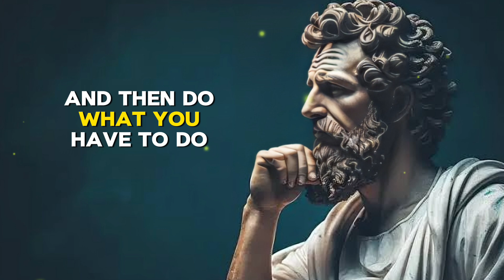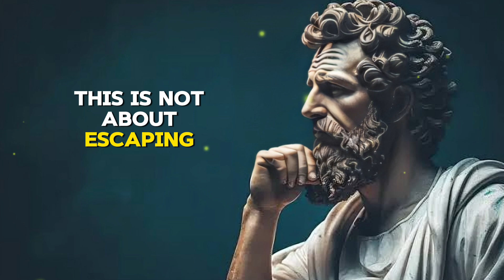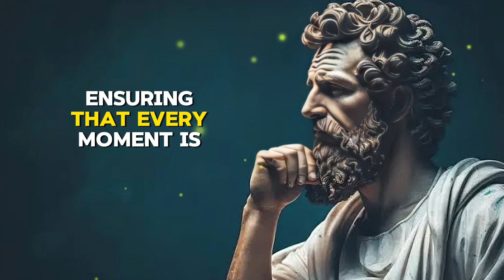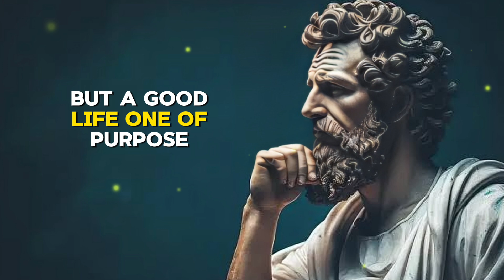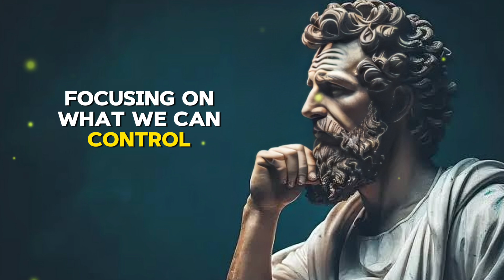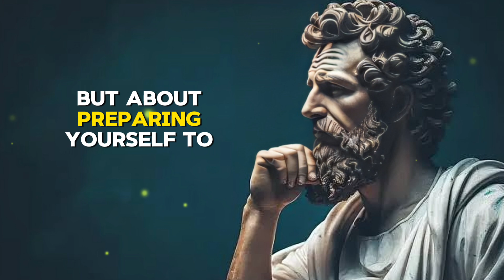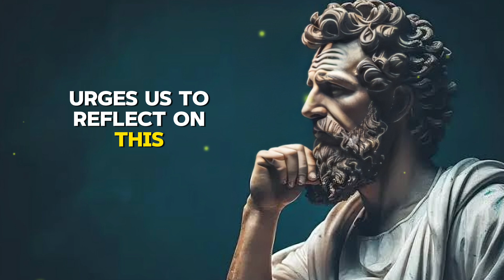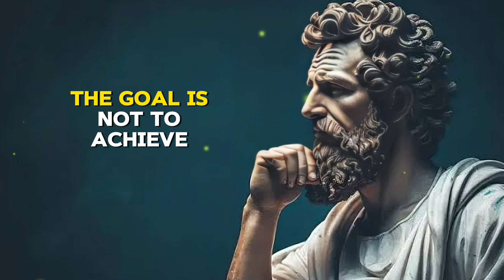5 Small Habits that Will Change Your Life Forever | STOIC PHILOSOPHY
5 Small Habits that Will Change Your Life Forever | STOIC PHILOSOPHY

stoic habits, life-changing habits,
stoicism for beginners, personal growth,
self-improvement, daily stoic routines,
mental toughness, Marcus Aurelius habits,
stoic mindset, productivity, emotional control,
improve mental clarity, how to change your life,
ancient wisdom, self-discipline, modern stoicism,
how to be resilient, stoic lifestyle,
philosophy of life, inner peace
how stoicism changed my life
stoicism philosophy explained
stoic philosophy for life
stoicism philosophy quotes
7 micro habits that changed my life
how to develop stoic mindset
6 habits of people with high iq stoicism
motivational speech stoicism
stoic philosophy insights
stoic mindset motivation
marcus aurelius meditations the stoic ideal
stoic motivation for hard times
stoicism motivational video
habits to be successful in life
stoicism philosophy audiobook
5 habits that make you powerful
stoicism explained in 3 minutes
jordan peterson stoic mindset
positive stoic affirmations
stoicism philosophy marcus aurelius
why modern life needs stoicism more than ever
how to practice stoicism in daily life
5 books that changed my life
motivational video that will change your life
stoicism inspiration
stoic motivational quotes
50 stoic rules for life
different philosophies of life
11 stoic lessons to master your emotions
stoicism philosophy lecture
5 minute motivational speech for success in life
stoic quotes for a strong mind
Medium volume
why maslow's hierarchy of needs matters
12 stoic secrets for doing your best
how long does it take to change a habit
importance of time in student life
importance of philosophy in education
how positive thinking will change your life
54 time tested stoic truths for life
stoicism become undefeatable by aperture

habits